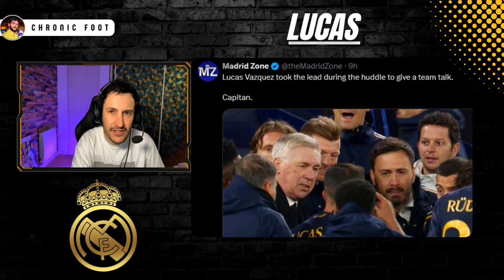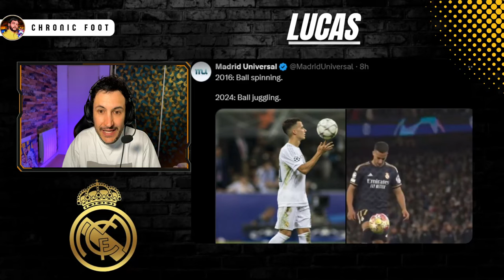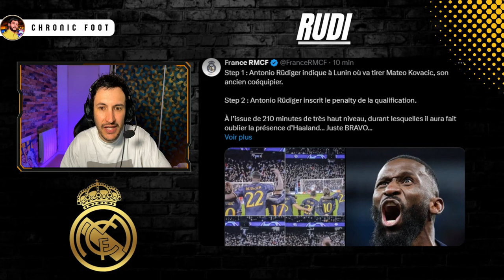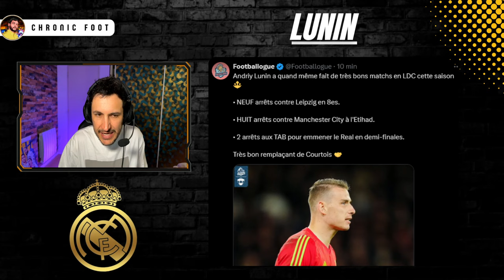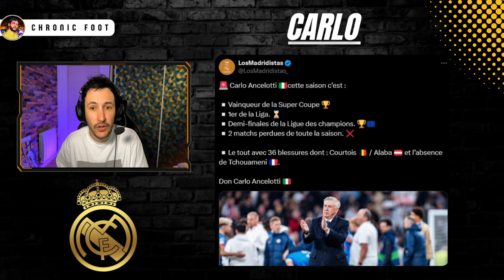🏆COMMENT LE REAL A REMPORTÉ LA SÉANCE DE TIRS AUX BUTS ! ANALYSE À FROID